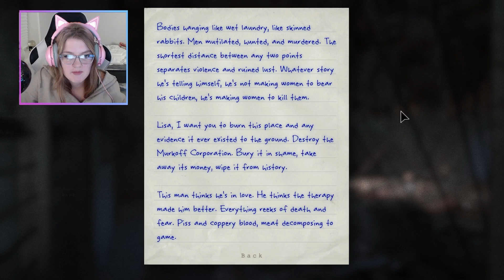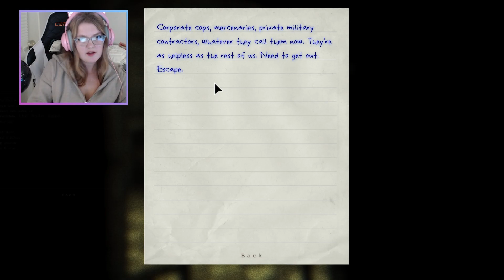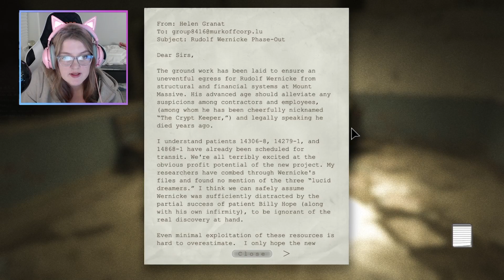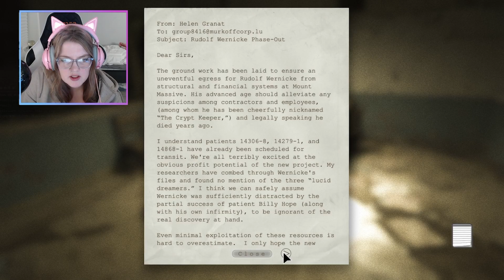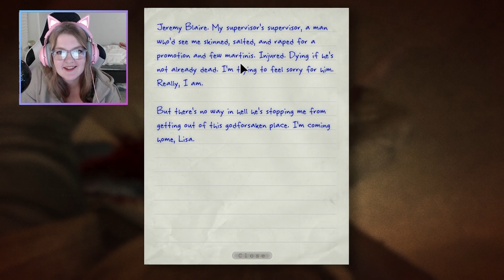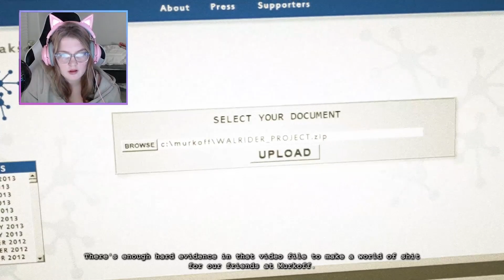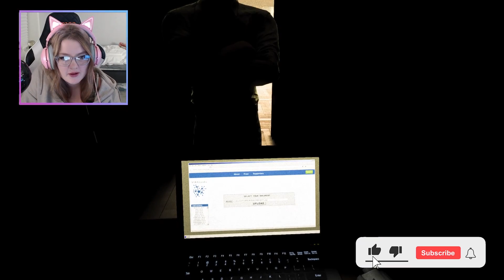I lost my mind... (Ending) | Outlast Whistleblower P.6 (PC)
Hey there! Thanks so much for checking out my channel. ☕️ Your support truly means the world and helps me achieve my goal of brightening people's days and keeping you company.

Every bit of support is appreciated more than you know. Thank you for being part of this journey—huge shoutout to my amazing supporters, I see you! 🙏